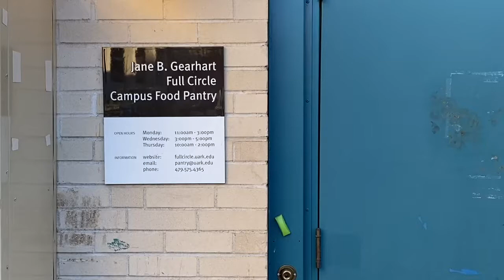Alana Essex Package 4